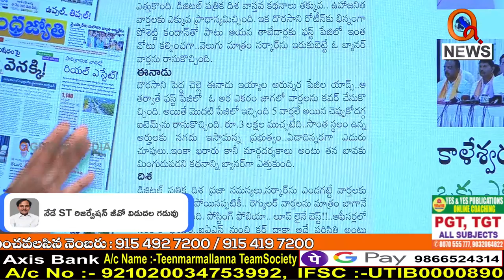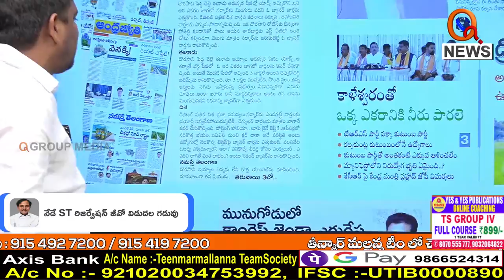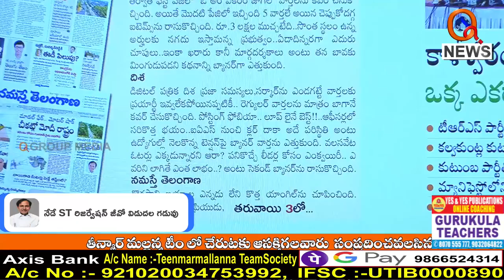ప్రధాన పత్రికల వార్తలు ఇవే....I Shanarthi Telangana e-paper